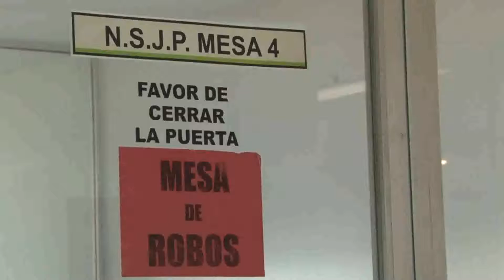Ya está vigente la Fiscalía General del Estado, sustituye a la Procuraduría de Justicia.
Ya está vigente la Fiscalía General del Estado, sustituye a la Procuraduría de Justicia, asegura el diputado Federico Rangel Lozano.